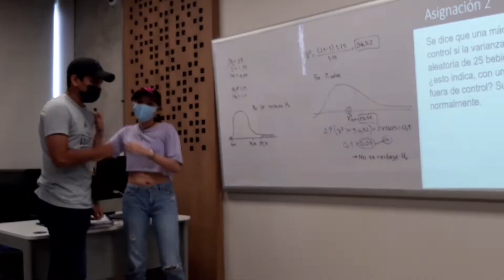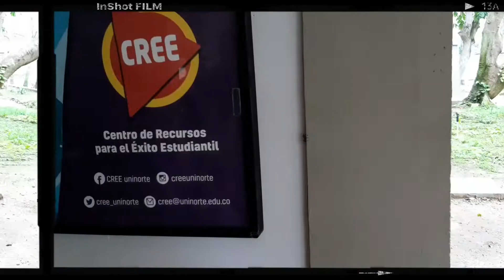Dias de universidad 💫 Clases canceladas, continúan los días lluviosos ☔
Brillemos juntos 💫

🌈 Te aseguro que te vas a divertir mucho viendo este video🌌